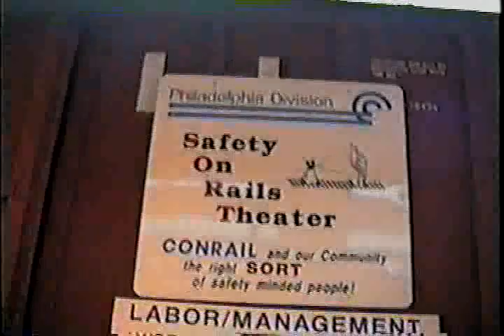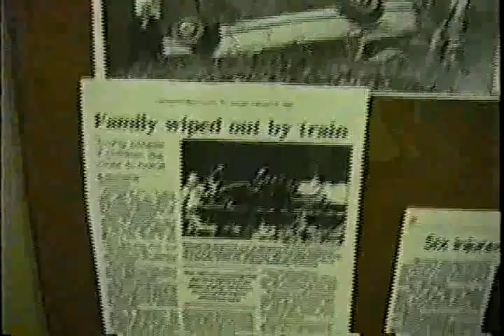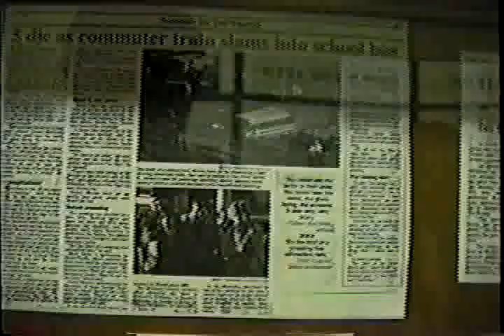Conrail Operation Lifesaver Exibit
Conrail had a presentation at the Hoboken Try Transit Day festival.